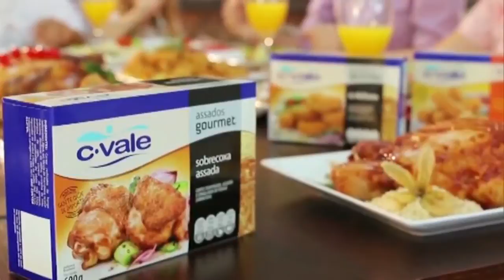DSI é campeão da taça Verão Fest 2016